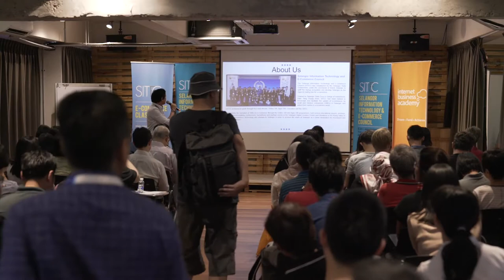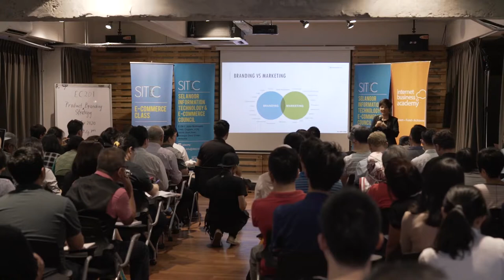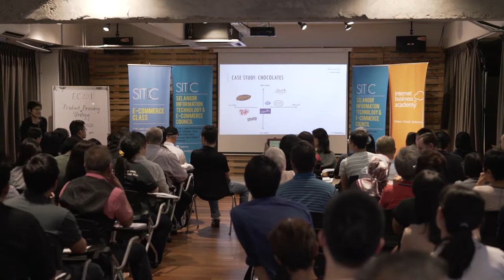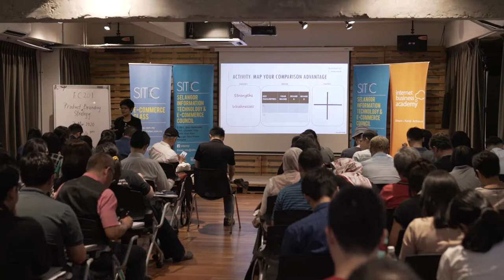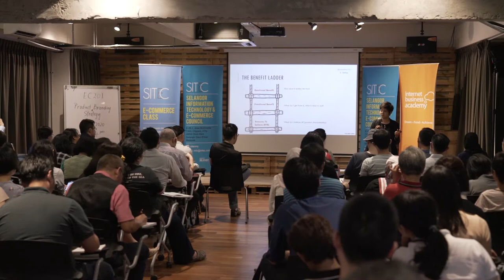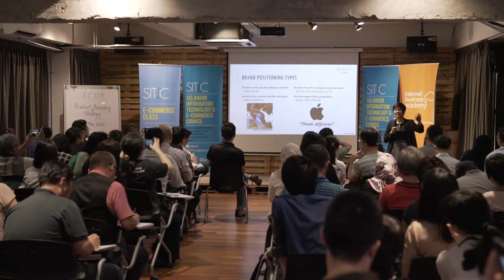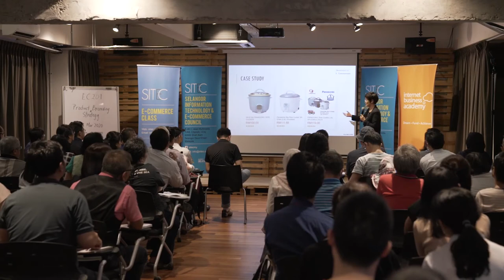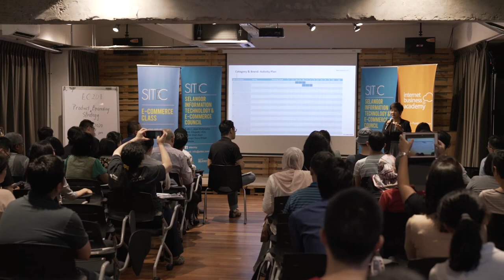2020 SITEC E-Commerce Class 201: Product Branding & Strategy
Module: E-Commerce Process

Topic: Product Branding & Strategy

Speaker 1 - Shiao Chan, CEO, Brandsenz

Think about the most amazing companies you have ever interacted with.

Where does that excitement to try on the ADIDAS latest collections come from?
Why do APPLE products alleviate stress and allow for a state of delighted bliss?
How is it that you open every single ZALORA email they send you, even though no giftable holidays are coming up?

This is branding. This is business mixed with emotion and engagement and expectation. This is mission and customer participation mixed into one. It encompasses your web presence, communications, and products. It’s baked into your product details, customer emails, and shopping cart checkout page.

This is the difference between brands who “get it” and those which don’t. Great branding is the most powerful currency a company can have. People purchase products because of a story, an emotional connection they feel with a brand. As e-commerce owners and managers, building a powerful and engaging online brand is our most important work.

And yet, so few brands invest early and often in their online branding strategy. How you present your brand across the web matters –– and it matters from day 1.

This is how you win customers and beat out the overwhelming competition on the web, whether you are just getting started or about to re-brand.